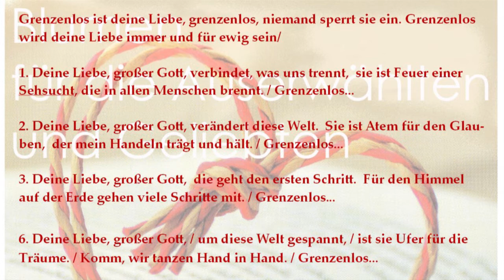GD to go 14 2 EG+ 122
Musik zum "Gottesdienst to go" am 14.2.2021